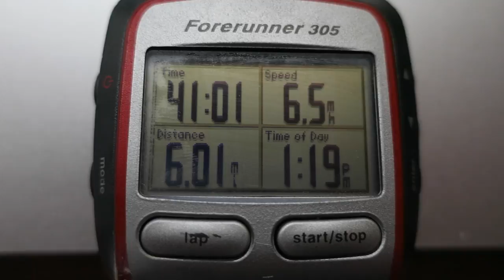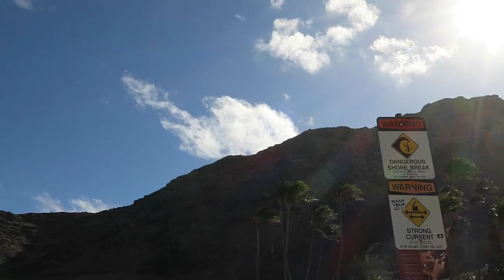Vlog #3: Cliff jumping, Wekfest, and Makapu'u Beach.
Here's my adrenaline packed weekend!